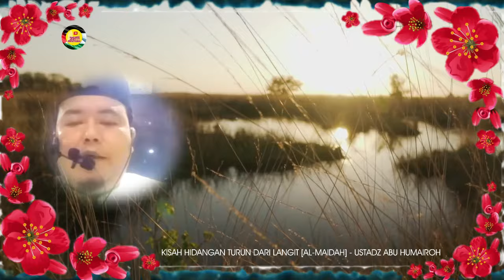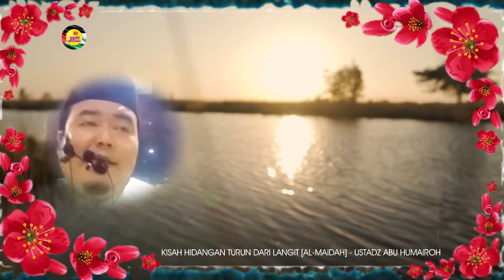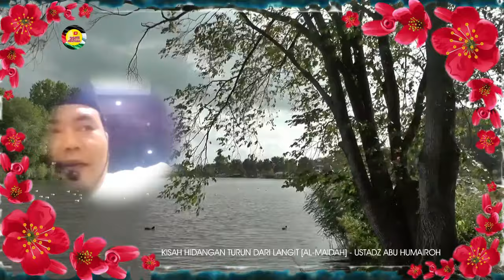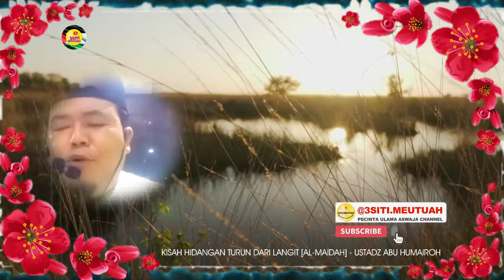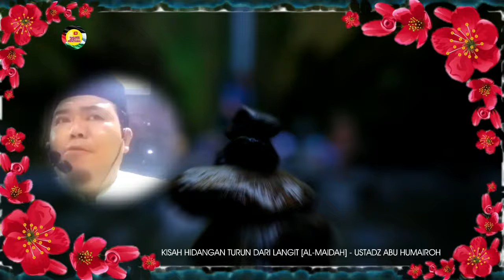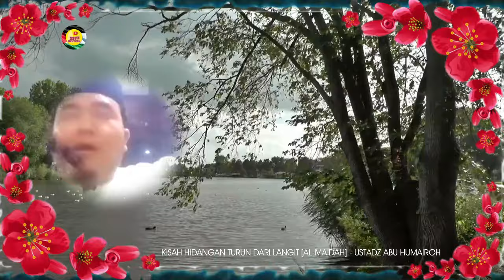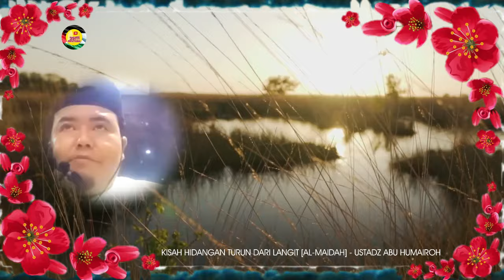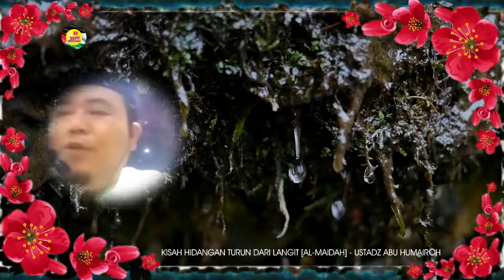KISAH HIDANGAN TURUN DARI LANGIT [AL-MAIDAH] || 5 MU'JIZAT NABI 'ISA AS || Ustadz Abu Humairoh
3SITI.Meutuah : KISAH HIDANGAN TURUN DARI LANGIT [AL-MAIDAH] || 5 MU'JIZAT NABI 'ISA IBN MARYAM ALAIHI SHOLATU WASALAM
** THE STORY OF THE FEAST DESCENDED FROM THE SKY [AL-MAIDAH] || 5 MIRACLES OF PROPHET 'ISA IBN MARYAM (PEACE BE UPON HIM) **

Ceramah kajian Islam Ustadz Abu Humairah

SEMOGA BERMANFAAT
Wallahu'alam

©️ 3SITI.MEUTUAH 2024